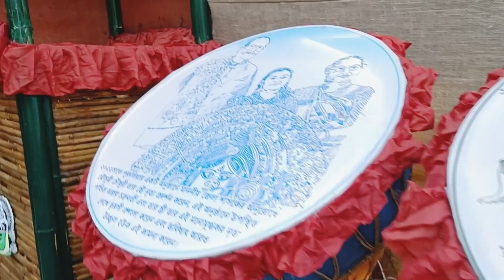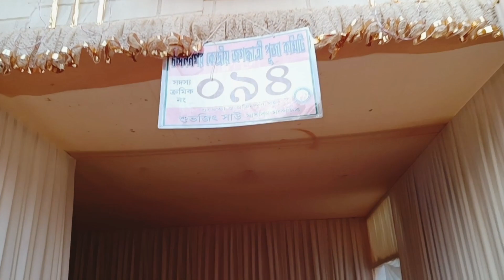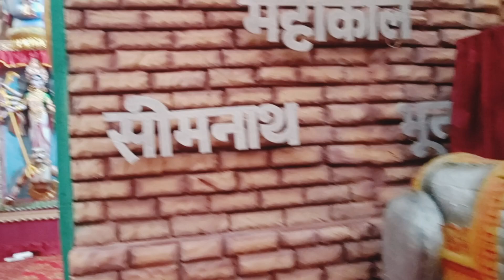Chandannagar Jagatdhatri Puja 2k22 / চন্দননগর জগদ্ধাত্রী পূজা পরিক্রমা 2022